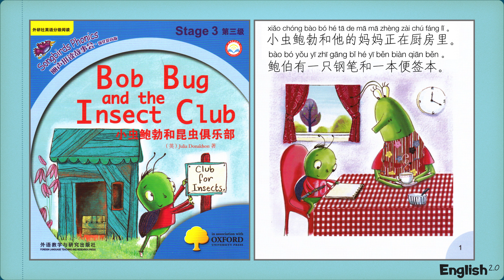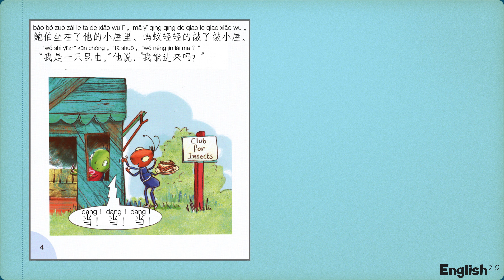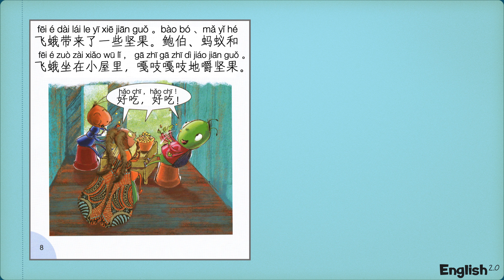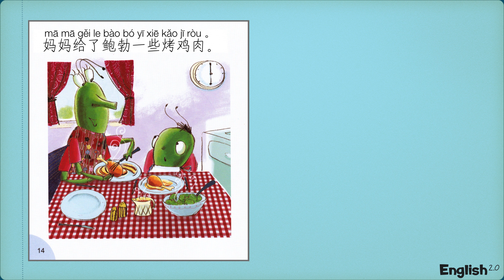Chinese Stories At Home - Book 33 - Bob Bug and the Insect Club (小虫鲍勃和昆虫俱乐部）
Study Mandarin Chinese (中文) and English with both Pinyin (拼音) and Hanzi (汉子) translated fro English Phonics Books Series. You can soon download the free English/Chinese Anki Deck  vocabulary pack  with over 2300 words soon and thousands of phrases.  Bear with us as we add our content.